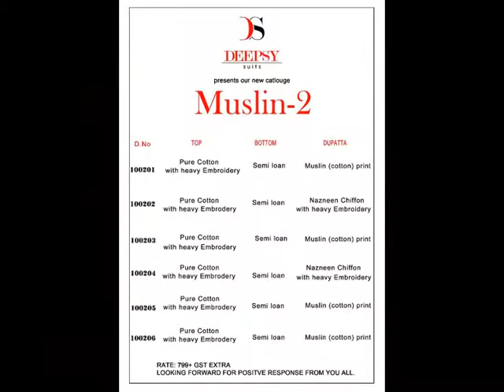BUNDLE OF 6 WHOLESALE SALWAR SUIT MUSLIN VOL 2 BY DEEPSY SUITS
SKU wmp_MV2
Description Fabric detail in pic
Catalog List Date may06

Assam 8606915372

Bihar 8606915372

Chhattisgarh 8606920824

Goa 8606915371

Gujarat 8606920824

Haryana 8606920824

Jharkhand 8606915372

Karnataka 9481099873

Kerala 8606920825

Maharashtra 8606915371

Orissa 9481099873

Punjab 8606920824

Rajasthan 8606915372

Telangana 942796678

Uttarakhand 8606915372